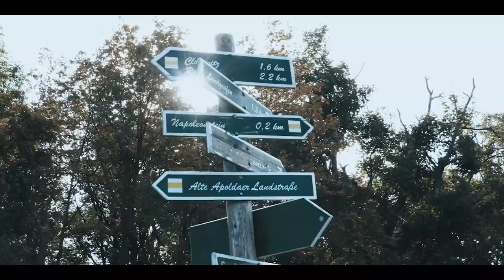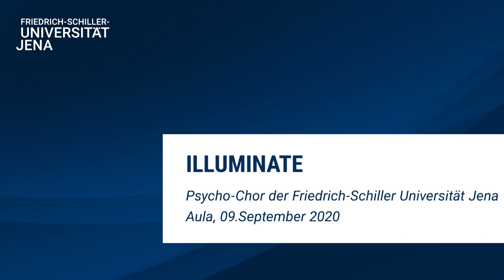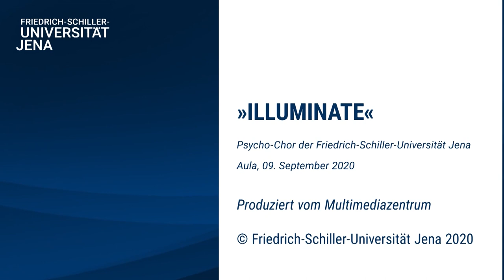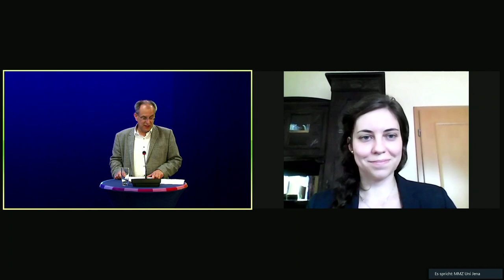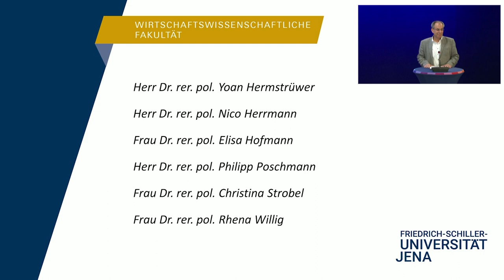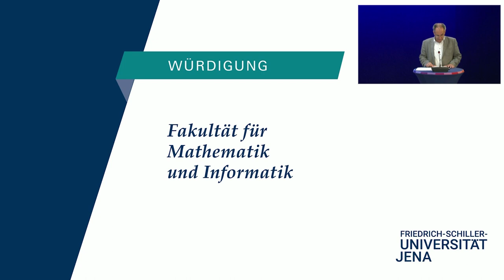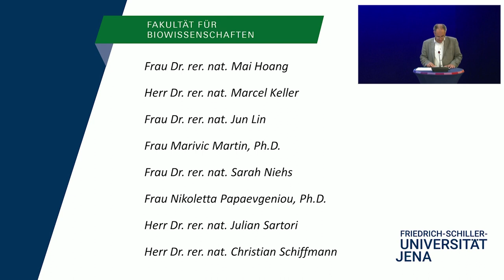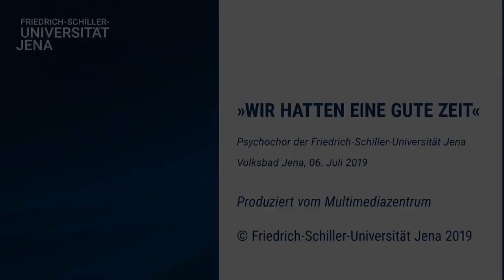Digitale Promotionsfeier am Schillertag 2021 // Digital doctoral ceremony on Schiller Day 2021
In einer digitalen Promotionsfeier sind am Schillertag 2021 herausragende Nachwuchsforscherinnen und -forscher geehrt worden. Promotionspreise wurden an elf Forschende verliehen. Die Gesellschaft der Freunde und Förderer der Universität Jena e. V. finanziert die Promotionspreise in Höhe von jeweils 750 Euro. In diesem Jahr ist auch erstmalig der "Rowena-Morse-Preis der Friedrich-Schiller-Universität Jena" verliehen worden. Auch dieser Preis wird von unserer Universität und ihrer Gesellschaft der Freunde und Förderer gestiftet. Er ist mit 5000 Euro dotiert. Herzlichen Glückwunsch!
Outstanding young researchers were honored in a digital doctoral ceremony on Schiller Day 2021. Doctoral prizes were awarded to eleven researchers. The Society of Friends and Fellows of the University of Jena e. V. finances the doctoral prizes in the amount of 750 euros each. This year, the "Rowena Morse Prize of the Friedrich Schiller University Jena" was also awarded for the first time. It is endowed with 5000 Euro. Congratulations!